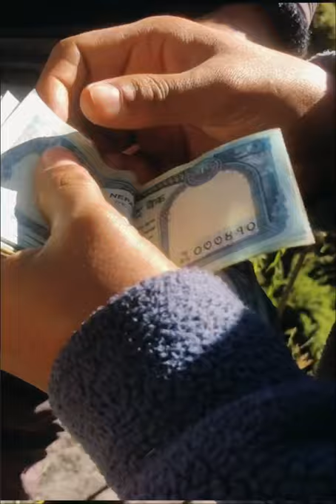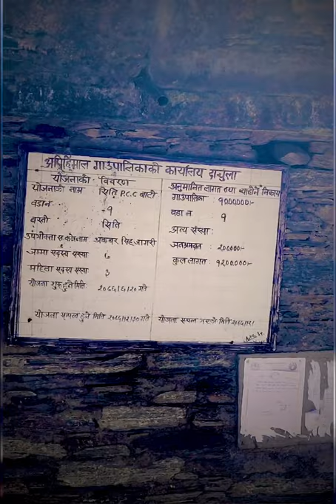Api base camp trekking 2k77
Api Nampa Conservation Area is one of the remotest areas of Nepal and was just recently established in 2010 to conserve the natural beauty and ecosystems in the northern part of the Far West Nepal.

Location :-📍Api nampa conservation area

Height :- ( Mount Api 7132 M )
 ( Mount Nampa 6757 M )

Api Nampa is Nepal’s youngest conservation area and maybe also the best preserved. Due to the few numbers of tourists that have reached this area of Nepal, you can experience untouched nature and authentic Nepali traditions.

Also, the local communities have kept their traditional way of life. They mainly live from agriculture, collection of medicinal and aromatic plants as well as artisan productions.